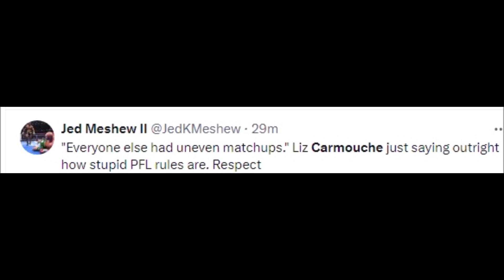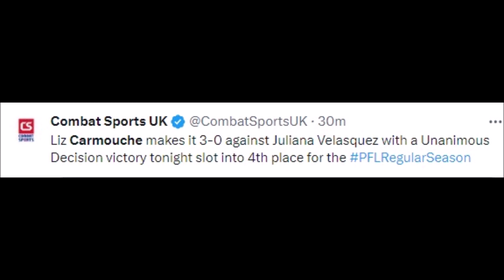FIGHTERS REACT TO LIZ CARMOUCHE BEATING JULIANA VELASQUEZ | CARMOUCHE VS VELASQUEZ REACTIONS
MMA Gear

Boxing Gloves

Mouth Guard

liz carmouche def. ilima-lei macfarlane